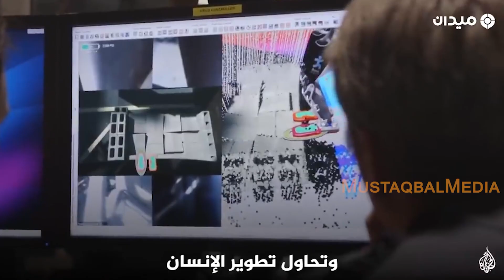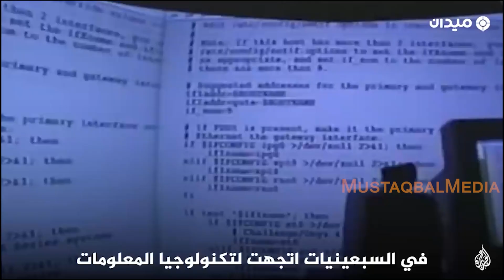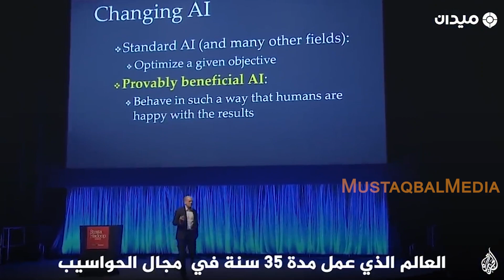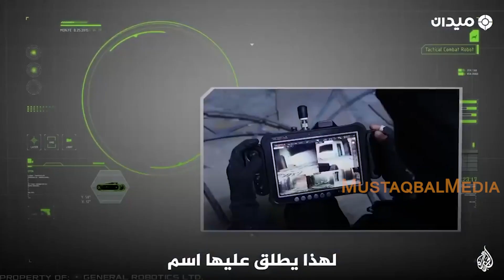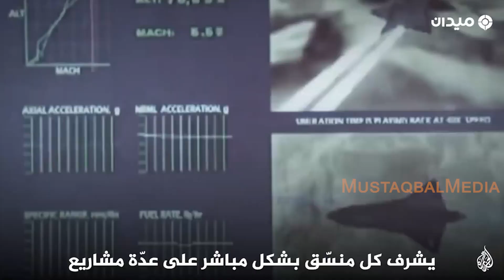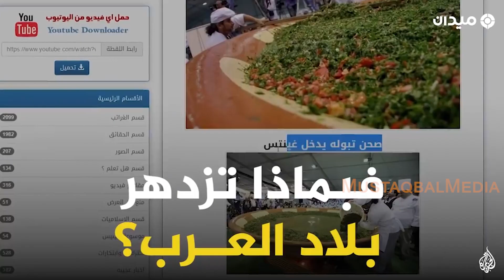MASHAARICDA MAREEKANKA EE QARSON